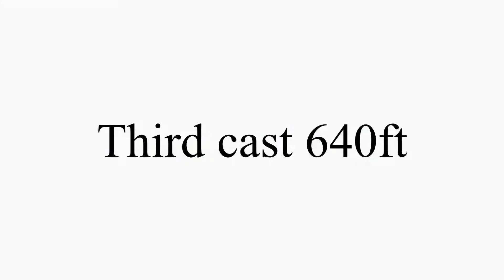pendulum cast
more practice!